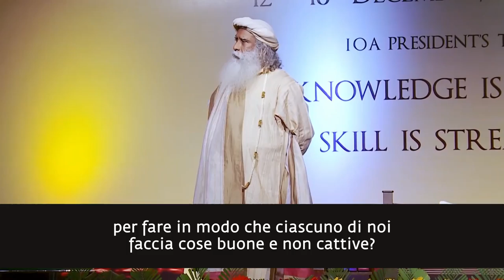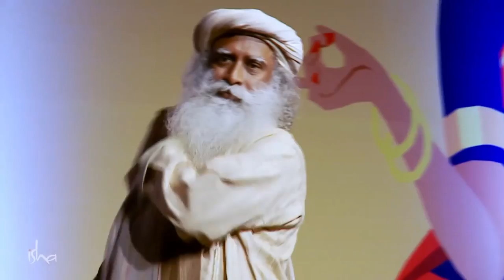Cosa è bene e cosa è male? | Sadhguru Italiano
Sadhguru osserva come il bene e il male non siano una realtà esistenziale, ma siano relativi a una particolare società in un particolare momento. Il modo migliore di agire è in base all'umanità piuttosto che alla morale, cercando di creare conseguenze positive per il maggior numero di persone.